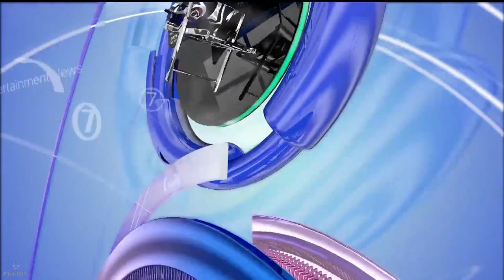ทีมนักแสดงค่ายสปีดวัน ร่วมพิธีครอบครู เสริมสิริมงคล : สนามข่าวบันเทิง : 28.08.60